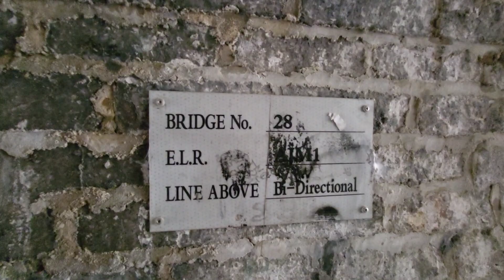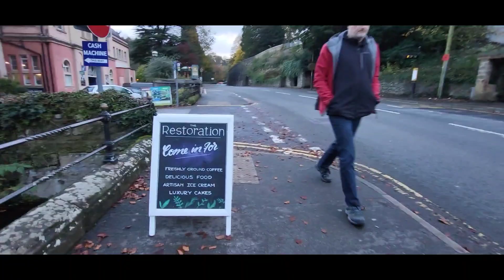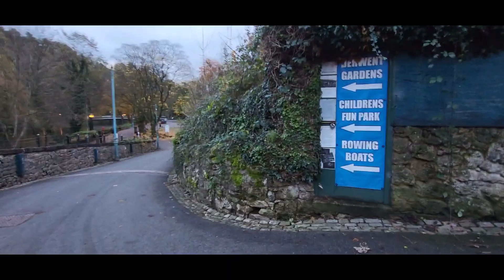back at Matlock Bath again part two